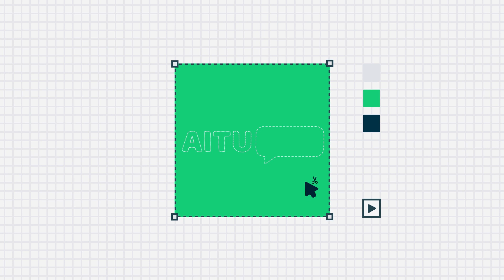AITU Talks с Ержаном Оналбаевым Daryn Online | Astana IT University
Ержан Оналбаев - сооснователь Daryn Online.

В этом выпуске вы узнаете:
- Как во время карантина выйти на новый уровень
- Как увеличить свою аудиторию
- Советы начинающим стартаперам

00:24 - О проекте Daryn Online
00:46 - Чему обучают в Daryn Online
01:45 - Что решает проект
01:59 - Как пришла идея создания образовательной платформы
03:53 - Сколько времени существует проект
04:24 - Количество пользователей на данный момент
04:53 - Как добились охвата за короткий период времени
05:32 - О ранних проектах
05:53 - ТОП-советов начинающему Startup-еру
07:16 - О команде
08:27 - Где находить инвестиции
09:50 - Об условиях инвесторов
10:46 - Планы по развитию
12:41 - Почему быть IT-шником — это круто
14:59 - О Фонде Науки и менторстве

Пишите в комментариях, кого бы вы хотели увидеть следующим